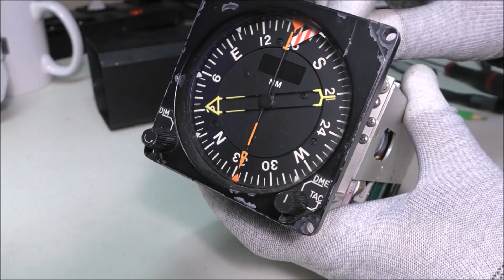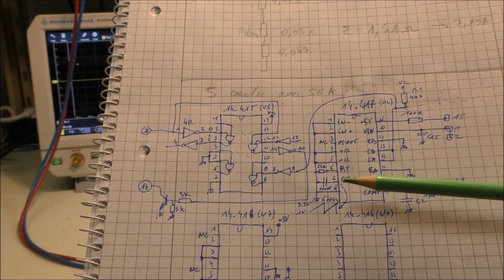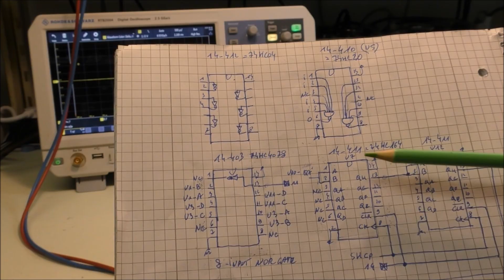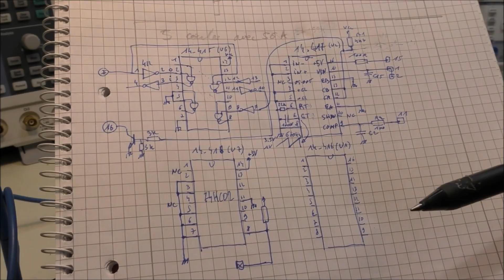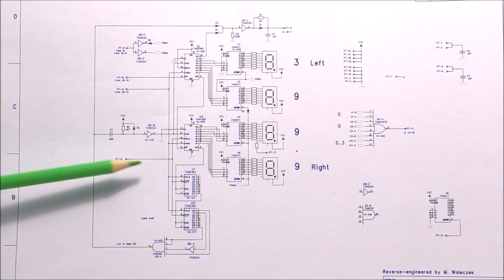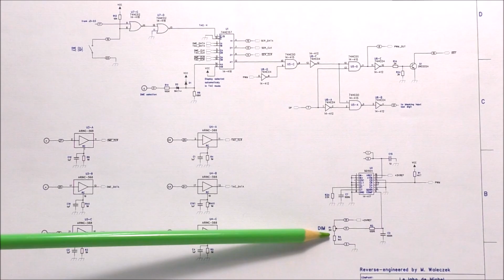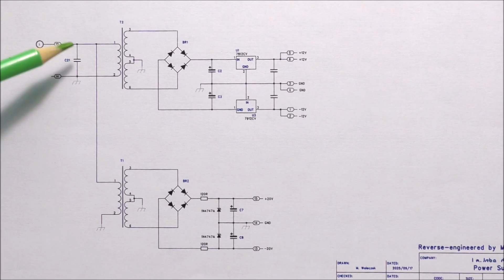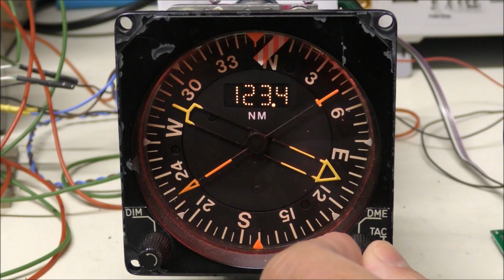LDM #425 : France Aerospace BDHI ID182A - Part 1: DME and TACAN modes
00:00 - Intro
00:37 - Electromechanical assembly
03:44 - Electronic assembly
07:06 - Figuring out unknown ICs
10:56 - Reverse engineering part 1: display board
12:13 - Reverse engineering part 2: digital front-end
14:24 - Reverse engineering part 3: power supply
15:31 - DME test